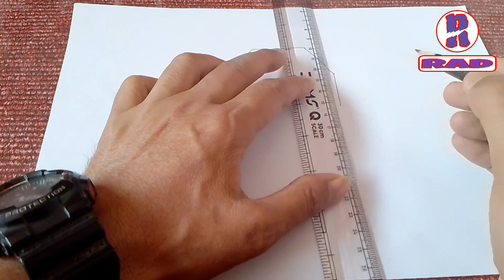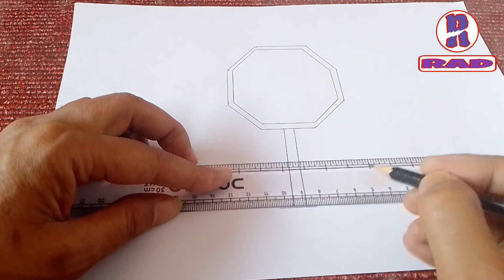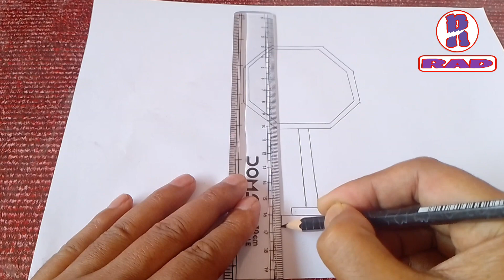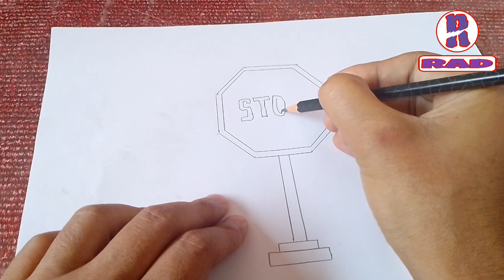🛑 How to draw stop signal ।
Your keyword-
how to draw stop light
how to draw stop light man
 stop sign
draw stop sign
how do traffic lights know when to change
stop signal driving test
how to cross traffic lights
how to draw the traffic lights
span wire traffic lights
signal post drawing